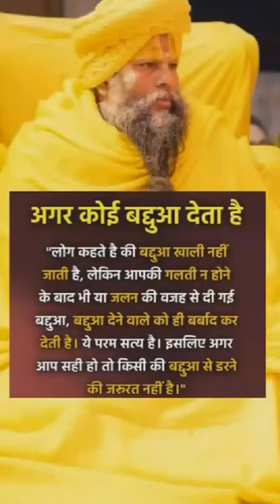December 10, 2023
fypage #2022